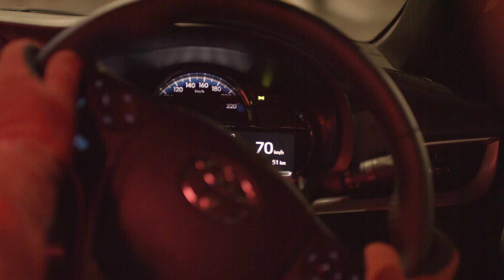All-New Toyota Yaris 2019 - "Life Needs a Y" Teaser Video ft Janna Nick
Discover your "Y" in life with the All-new Yaris that lets you choose the path that sets you free. Find out more at tyt.my/AllNewYaris